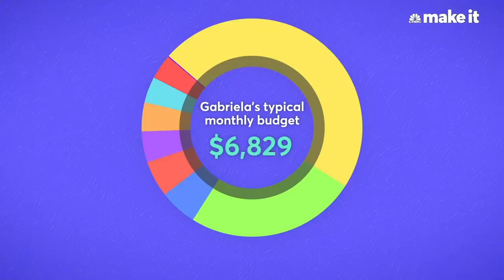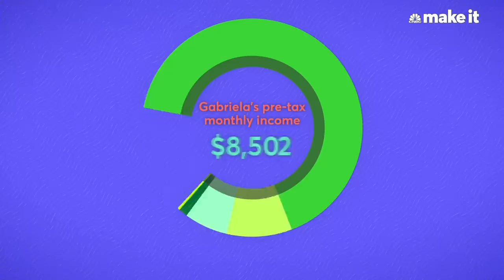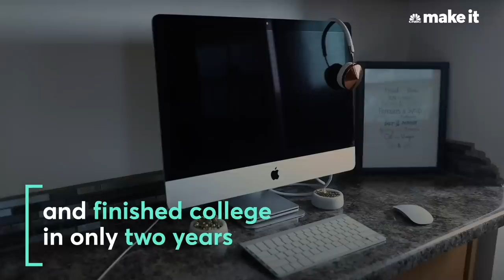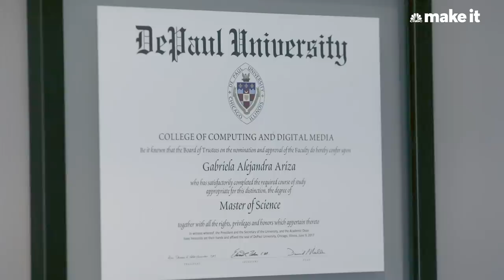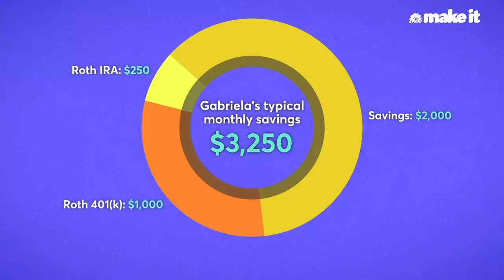Living On $112K A Year In Brookfield, Illinois | Millennial Money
Gabriela Ariza, 27, earns $112,000 a year from her full-time job as a cybersecurity specialist, working part time in the IT department of a library on weekends, and renting out space in her house and garage. Ariza lives in Brookfield, Illinois, nine miles outside of Chicago and has two big financial goals: to purchase an investment property and retire by 55.

This is the latest installment of Millennial Money, which profiles people across the U.S. and details how they earn and spend their money.

On a quiet suburban street nine miles outside of Chicago, Gabriela Ariza is showing off her dream car, a ’91 Ford Mustang. It could use a bit of work — the convertible top needs to be replaced and the A/C is broken — but the 27-year-old couldn’t be more proud.

She also owns a 2016 Subaru Impreza, which she rents out via Turo, an online car rental platform. Ariza has a lot of experience making the most of her possessions: Not only does she earn extra money renting her car, she also rents out part of her garage to another classic car owner and the second bedroom and basement in her house.

Ariza doesn’t necessarily need the extra money — she earns over $100,000 pre-tax between her full-time job as a cybersecurity specialist and her part-time job working in the IT department of a library on the weekends — but it’s part of her plan to accomplish her two big financial goals: buying an investment property and retiring by 55.

Ariza already owns her own home in Brookfield, Illinois, has been building up her emergency savings account, and invests aggressively in a 401(k) and Roth IRA. Her own upbringing taught her the importance of financial stability: While she was growing up, her parents were fairly well off, with good jobs and some successful real estate investments.

“One day, my dad decided to take all the money,” Ariza tells CNBC Make It. She says he took her college fund, her mom’s retirement savings and all of the couple’s investments. “My mom had to file for bankruptcy, and we were pretty much out in the streets.” Almost a decade later, her mom is doing much better — she has a good job, Ariza says, and will be able to retire soon — but seeing her struggle changed how Ariza relates to money.